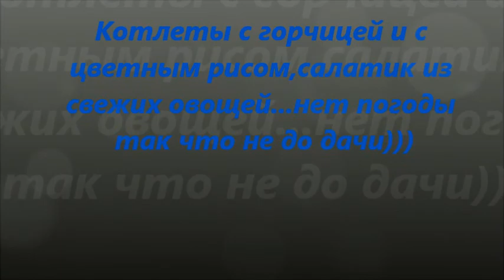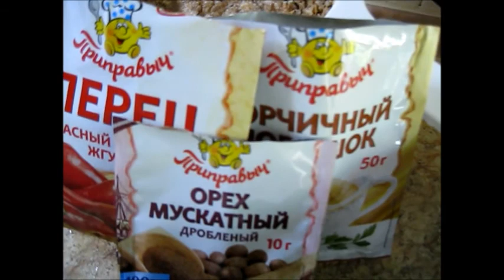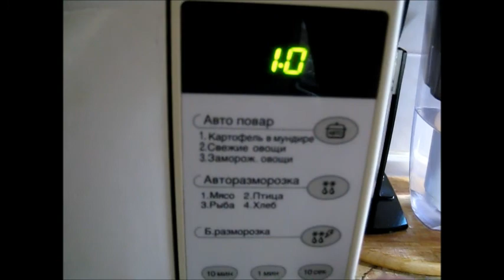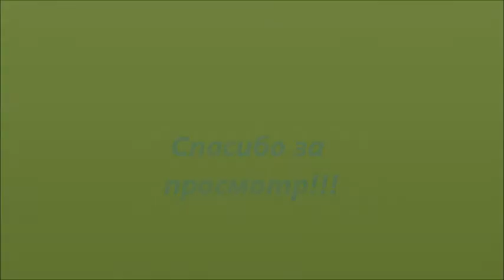Очень пышные и сочные котлетки на ужин...никто не догадается ,что вы в них добавили!!!